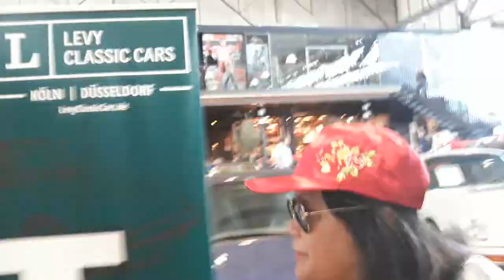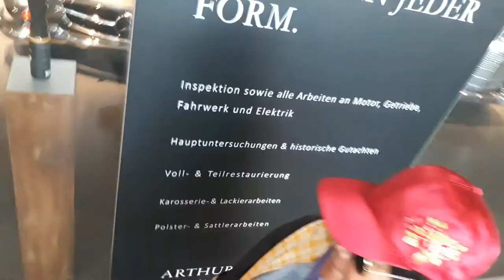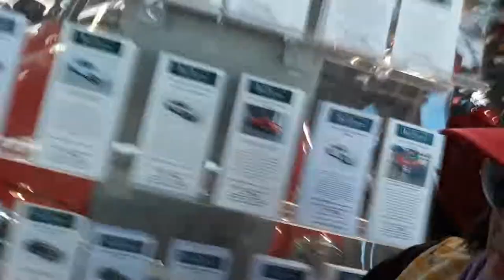Saturday Featured (4)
Bakit maraming Autos  dito???